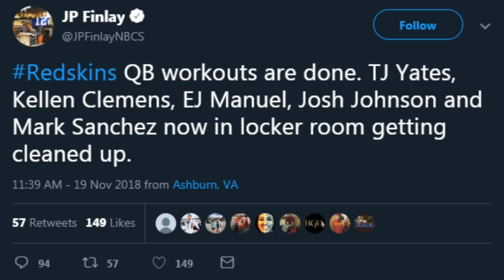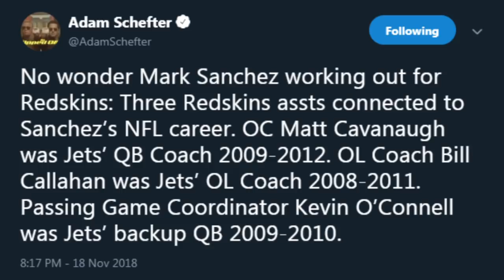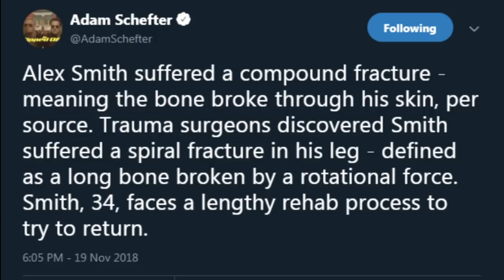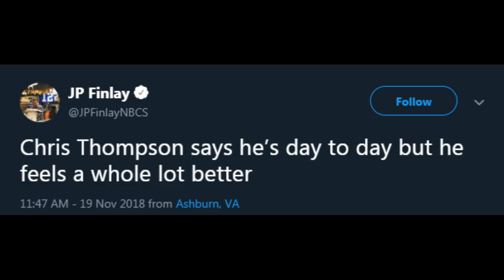State of the Redskins: Post Alex Smith Injury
Keep calm and Hail to the Redskins!!!